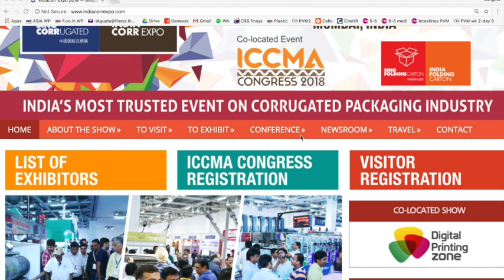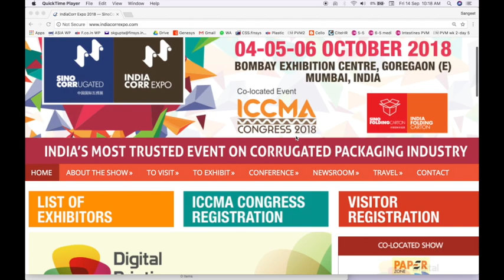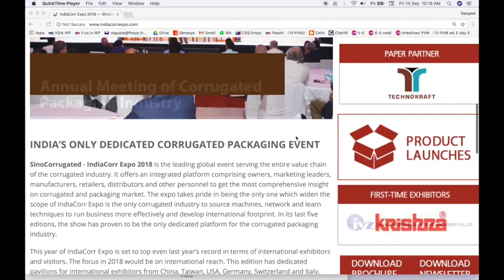Finsys welcomes you to India Corr Expo 2018- Finsys ERP Software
Finsys ERP Software, Corrugation ERP, Duplex Folded Cartons ERP, Finsys welcomes you to India Corr Expo 2018- Finsys ERP - Most popular Corrugation ERP in India.